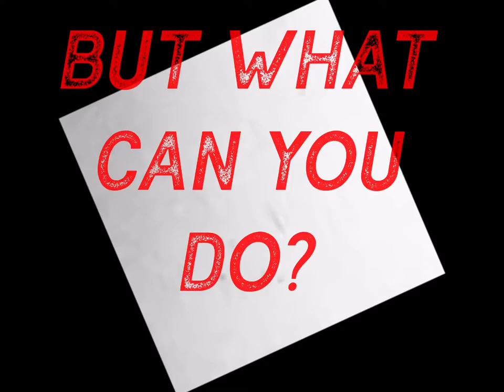Anorkia - Jump Off (Neverland Remix) Lyric Video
From the second Anorkia album, Deeper into the Void. Although Deeper into the Void had some remixes from Within the Void on it, those remixes were almost like completely new songs stylistically and atmosphere-wise, and in the case of the Neverland Remix of Jump Off, there are some vocals here that weren't in the original.

This remix actually has the vocals that were recorded for the first pass at the Within the Void cut of Jump Off. But I decided there needed to be more variation to I wrote a different verse three. Then when went to remix the track, he forgot about the new verse three and used all the original vocals for the remix.

—Dr3w